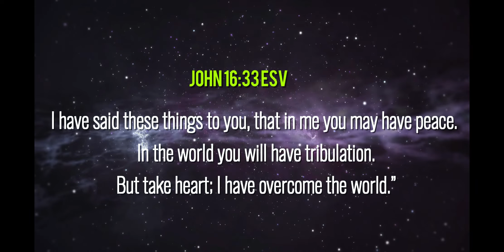Baby Kim and papa bonding day #8